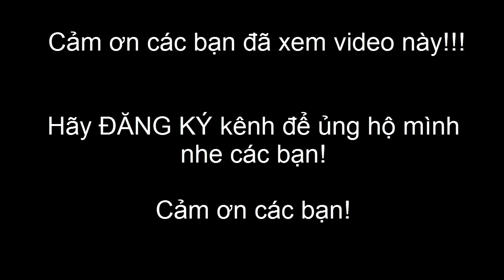Tuyệt chiêu lấy ong mật chỉ dân nhà nghề mới biết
Một hôm, chúng tôi tìm thấy một ổ ong mật gần nhà. Thế là em mình dùng tuyệt chiêu lấy ong mật lần đầu tiên mình thấy làm mình rất bất ngờ. Không những không bị ong chít mà nó còn lấy một cách nguyên vẹn cả ổ ong. Một hồi sau, em mình quay lại lấy nốt số ong còn lại đem về ngâm rượu cùng với tàn ong vừa lấy lúc nảy!

Cảm ơn các bạn vì hành động ý nghĩa này.